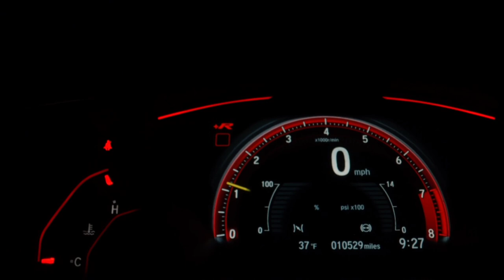Luxury Cars no Copyright Videos | Free stock footage | Free HD Videos - NoCopyright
In this video, you can watch beautiful luxurycars This stock footage is free to use you can use this video for your project or commercial purpose but you can't sell this. You don't need to ask for any permission to use this footage.

hd videos,
nature videos,
4k videos" "landscape photog,